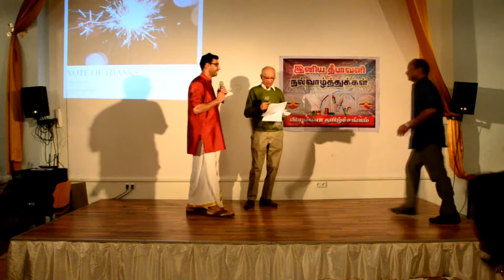Vote of Thanks | Balaji